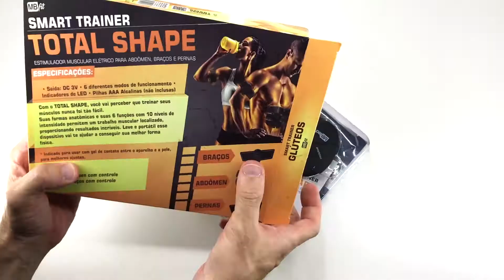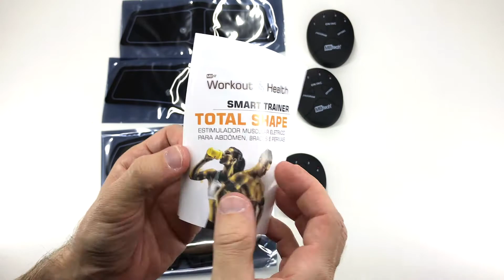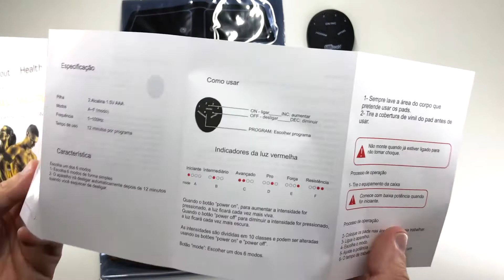Estimulador Tonificador Muscular Elétrico Abdome Braço Perna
Estimulador Tonificador na Amazon
Kit Completo + Gluteos
Kit Só Abdome